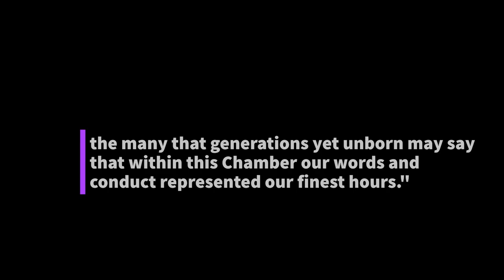Parliament of Sri Lanka |History&Architecture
The Parliament of the Democratic Socialist Republic of Sri Lanka is the supreme legislative body of Sri Lanka. Video discusses about the architecture and history of the Building !